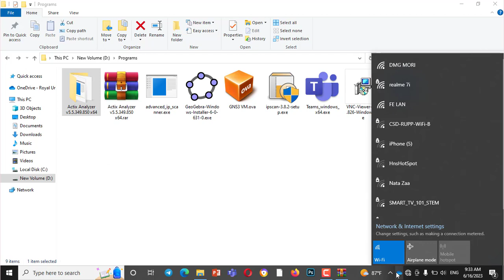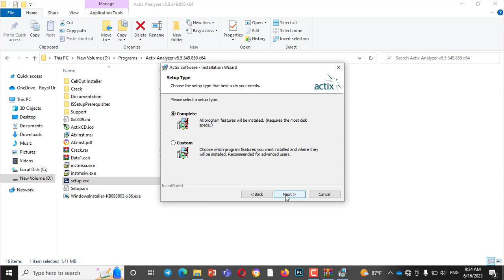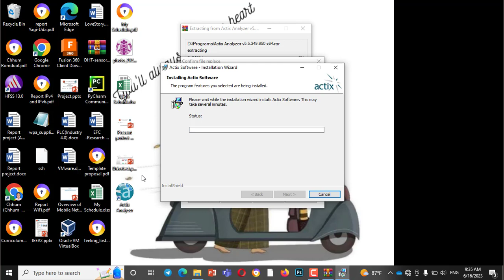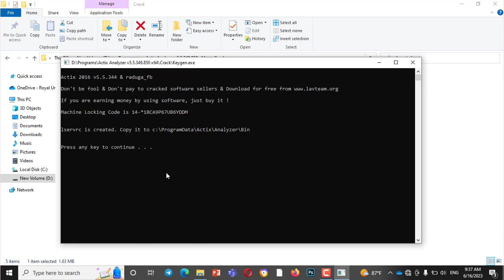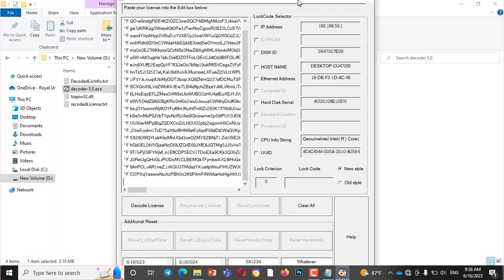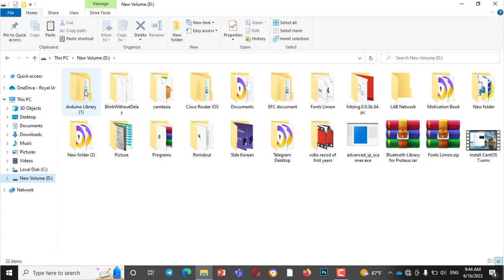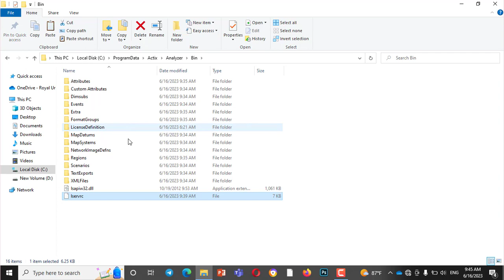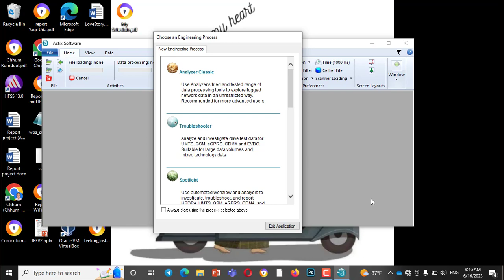How install Actix Analyzer on PC.